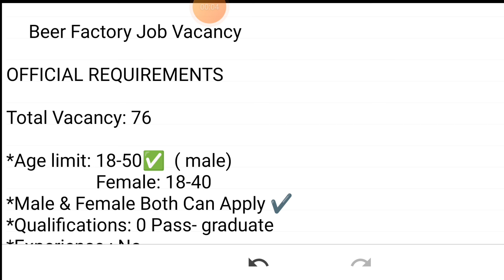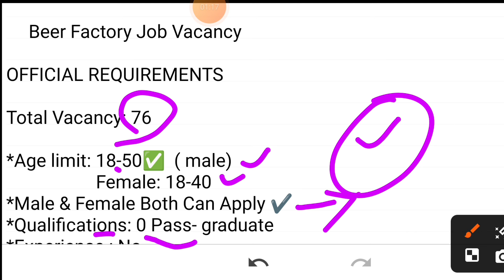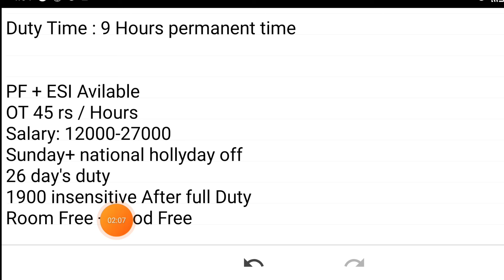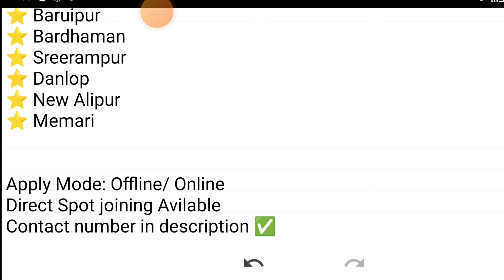Biscuit company job in kolkata | Packeging job in kolkata | Private job vacancy in Kolkata